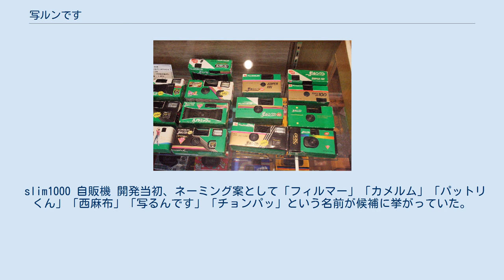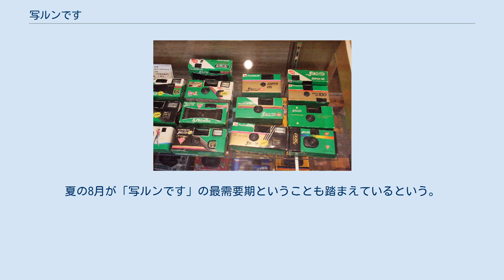写ルンです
「写ルンです」の初期の製品群。
右一番上と二つ目が初代、その左隣が二代目の「写ルンですHi」 写ルンです（うつルンです）は、富士フイルムが1986年（昭和61年）7月1日より販売開始したレンズ付きフィルムの登録商標（第2110978号ほか）で、同ジャンルのパイオニア的製品である。
世界では QuickSnap（クイックスナップ）の商品名（登録商標第2236896号）で販売されている。
『別冊宝島』には1986年のサブカル・流行の1つとして紹介されている。
 2012年（平成24年）11月以降、デジタルカメラやカメラ付き携帯電話の普及などにより、大幅な生産縮小が行われた。
2020年現在は「シンプルエース」の1タイプのみが継続して生産・販売されている（ラインアップを参照）。
 slim1000 自販機 開発当初、ネーミング案として「フィルマー」「カメルム」「パットリくん」「西麻布」「写るんです」「チョンパッ」という名前が候補に挙がっていた。
この中の「写るんです」と「ルンルン気分」とを合わせ、最終的に「るん」を片仮名表記とした「写ルンです」という名前に決定した。
 初代モデルはメカ好きの男性をターゲットとした「フォトジャック」、若者向けを意識した「ピッコ」、写真フィルムのパッケージ風のデザインの「スーパーHR100」の、パッケージデザインが異なる3タイプが同時に発売された。
結果的には「スーパーHR100」が他に対して圧倒的な売上を記録し、以後のモデルのパッケージデザインは「スーパーHR100」が基本となった。
 2017年現在使用されている「写ルンです」のロゴは3代目である（初代：1986年制定、2代目：1989年制定、3代目：2000年制定）。
初代ロゴは「しゃるんです」と誤読されることを防ぐため、「写」の文字にルビが振られていた。
 1980年代まで、常用されるカラーネガフィルムの感度は400までで、800はラインナップにはなく、1600は粒子が荒い特殊用途用といった位置付けであった。
富士フイルムは、写ルンですで撮影された写真から失敗写真の原因を調査し、感度800のフィルムで撮影されていたなら救えたであろうコマが一定の割合で存在することを把握、感度400のフィルムと比べて遜色なく、写ルンですの固定露出にも堪え、粒子荒れが少なくラティテュードの広い、感度800のフィルムを写ルンです専用として開発し、1993年4月にそれを装填した「写ルンですスーパー800」として発売した。
 スーパー800は発売されるやいなや、写真業界誌でフィルム新開発の情報を知ったプロカメラマンたちにより、暗室で「写ルンです」を分解して装填フィルムを巻き取り、パトローネを取り出して、通常の一眼レフカメラに詰める、という買われ方をした。
1993年後半 - 1994年前半の報道写真には、このフィルムを用いて撮られたものがある（皇太子徳仁親王と小和田雅子の結婚の儀など）。
 これを見て、富士フイルムはフィルム単体で商品化することに踏み切り、1994年9月、スーパーG ACE800として発売した。
このフィルムはその後も、日本雑誌協会の大相撲取材の指定フィルムとされる（土俵上の光量で、F2.8の望遠レンズで撮影時、動きを止めるぎりぎりの1/500秒で撮影できる）など人知れず活躍した。
その後も富士フイルムは「写ルンです」での使用を念頭に置いた、常用利用を前提とした粒子荒れの少ないISO感度1600のフィルムを開発するなどしている。
 オリオンから、「写ルンです」をもじったラムネ菓子「食ベルンですHi」が発売されている（1990年発売開始）。
「写ルンです」の景品に採用されたこともある。
 その他パロディ的名称は数多い。
 初代の「写ルンです」から7月1日に新製品が発売されることが多く、社内では7月1日を「写ルンですの日」と呼んでいる。
夏の8月が「写ルンです」の最需要期ということも踏まえているという。